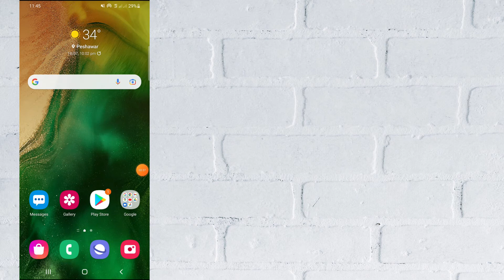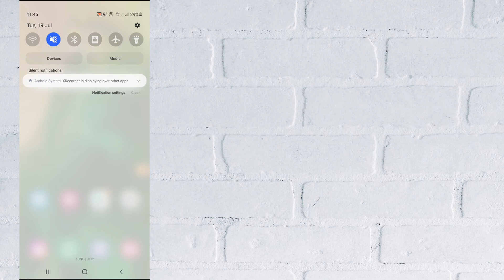How to Fix “No Internet Connection” on Instagram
Are you getting a “No Internet Connection” error on Instagram?
in this video, you’ll learn why Instagram says “No Internet Connection” and how to fix it.